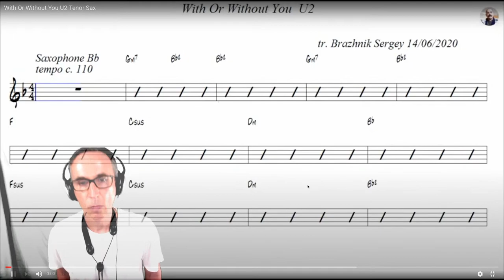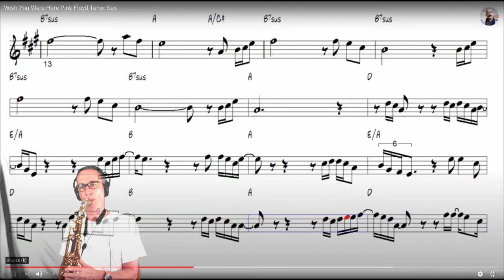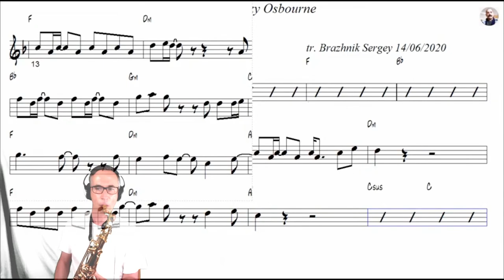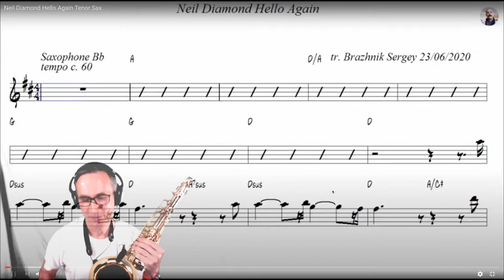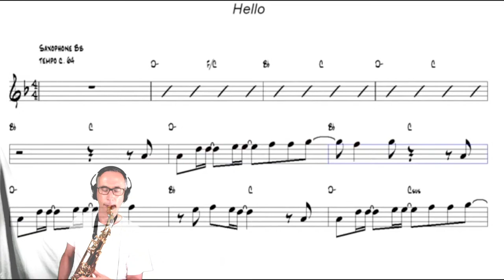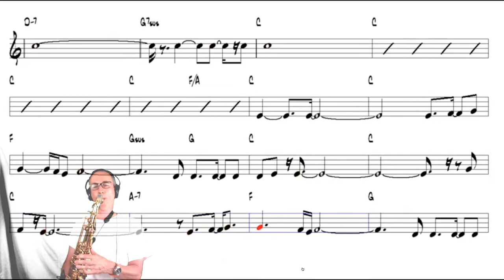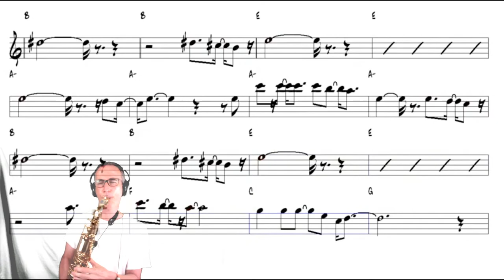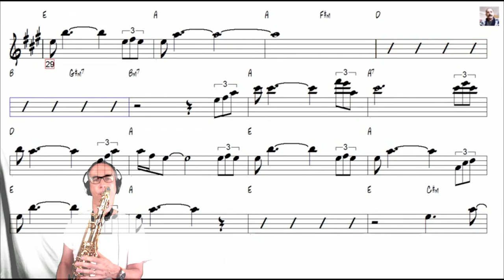Cool sax live : U2 with or without you, wish you were here, stairway to heaven, dreamer,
Live streaming sur des partitions dynamiques / Live streaming on dynamic musicsheets / Streaming live sobre partituras dinámicas de @SergeyBrazhnik

00:00 With or without you / U2
05:01 Wish you were here / Pink Floyd
09:58 Stairway to heaven / Led Zeppelin
15:01 Dreamer / Ozzy Osbourne
19:50 Hello again / Neil Diamond
23:57 Without you / Mariah Carey
27:33 Hello / Lionel Richie
31:03 Endless love / Lionel Richie
35:35 Still loving you / Scorpions
40:25 Love me tender / Elvis Presley
43:57 Doing the best I can / Elvis Presley